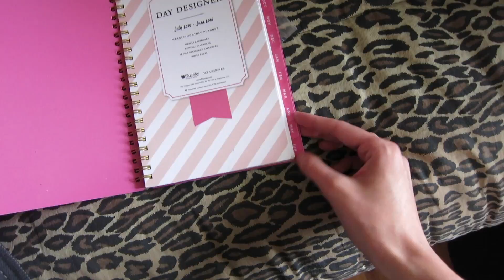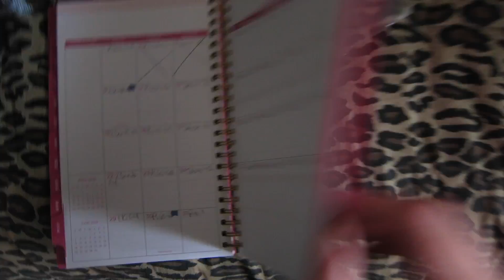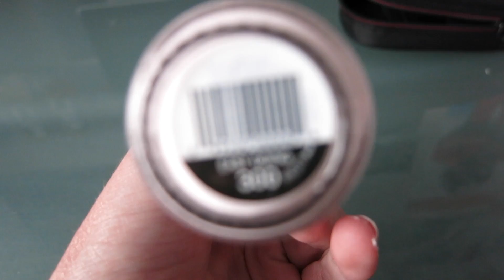VEDOM 4: TRAVEL ESSENTIALS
Talking about carry-on essentials!!